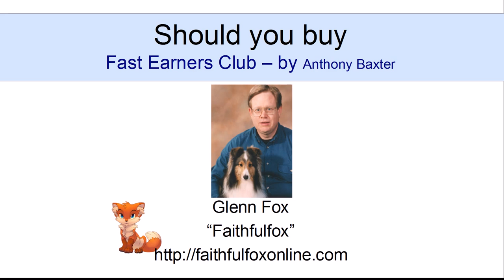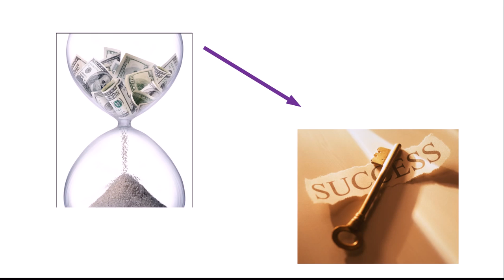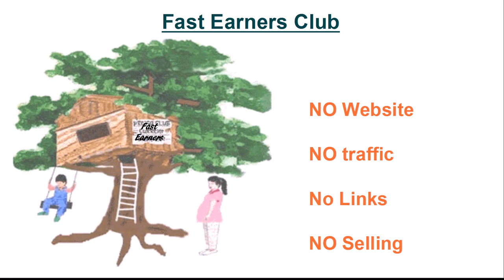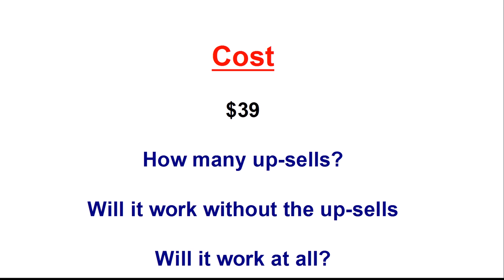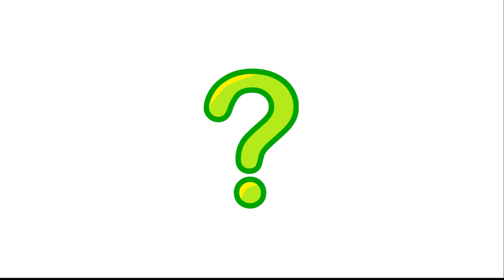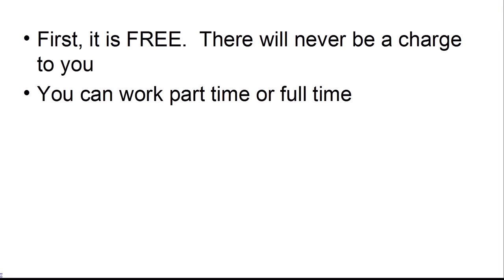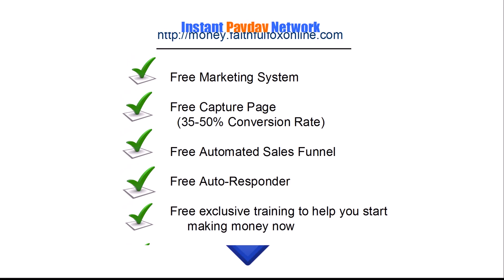Fast Earners Club Review - Don't Buy Fast Earners Club Yntil You See This!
- CLICK HERE FOR DETAILS ON INSTANT PAYDAY NETWORK

Fast Earners Club by Anthony Baxter

This is Glenn Fox and this video will review "Fast Earners Club"

What is Fast Earners Club?
What will I get with Fast Earners Club?
What will Fast Earners Club cost?
Will I make money with Fast Earners Club?
Should I buy Fast Earners Club?

These questions and more are answered in this video review.  And let me help you.

For many years I looked for innovative ways to share in the millions of dollars I knew was being made on the internet. It were many dollars later and many disappointments later, that I realized there was no instant cash machine. Thee few programs that weren't scams still failed to deliver on their promises of easy money on the internet.

But there IS money to be made on the internet. And just as I had succeeded in a career in the business world bu following a proven pattern of success, it was when I quit looking for the short-cuts and followed a proven pattern of success that I too found success.

Instant Payday Network provides simple steps and those who follow them will make money -- they won't be able to avoid it. And it's FREE -- not just to try, but to work it's strategy for a lifetime.

So you have nothing to lose and everything to gain.

CLICK now and get all the details of exactly what it involves and then you will know if it's right for you. Don't wait any longer. Start making the money you've been hoping for!

Best wishes in your new business!